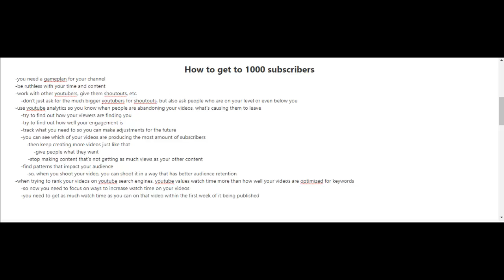Get 1 million YT subscribers in The best tips for beginners | কোন ভিডিও না বানিয়ে $100 করুন part-5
Get 1 million YT subscribers in The best tips for beginners | কোন ভিডিও না বানিয়ে $100 করুন intro Get 1 million YT subscribers in The best tips for beginners | কোন ভিডিও না বানিয়ে $100 করুন intro